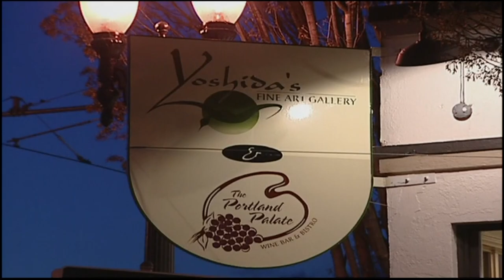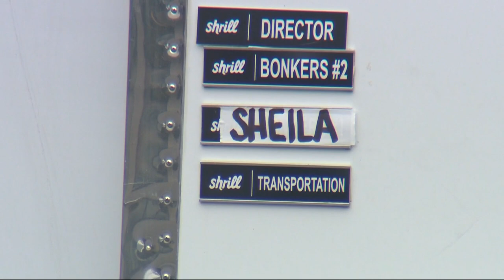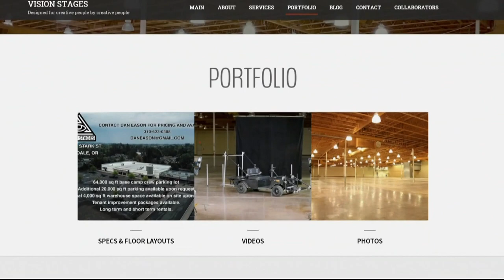Oregon's film and TV industry shows resilience through the pandemic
Like many parts of Oregon’s economy, the state’s film and television industry has demonstrated resilience in the wake of the pandemic. You can find a 36,000-square-foot example of that in Troutdale, at Vision Stages.

The sound stage facility for TV, film and commercial productions opened shortly before the pandemic took hold. It’s located in the old Thriftway building at 27100 SE Stark. Yoshida Group owns the property and considers Vision Stages a new business venture. General manager Dan Eason is grateful for that, especially given the timing.